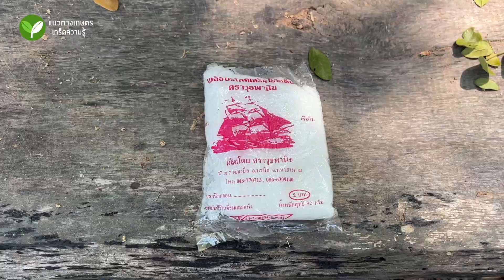ไล่มดและแมลงด้วยน้ำสบู่ ทำง่ายใช้ได้เลยไม่ต้องหมัก ปลอดสารพิษ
วิทยากร : อ.นิติ ดวงวันทอง